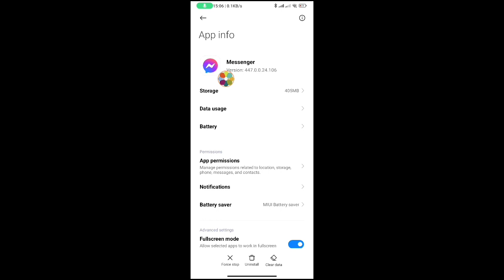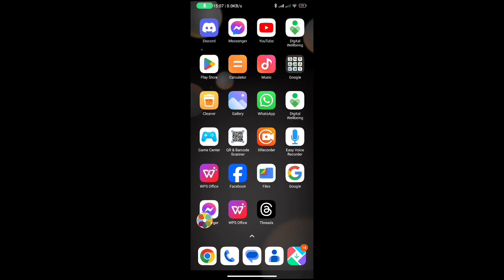Messenger Search Conversation Not Working | How to Fix Search Conversation Not Working On Messenger